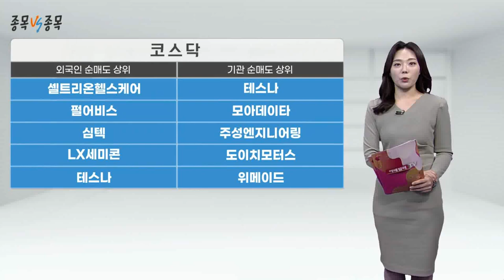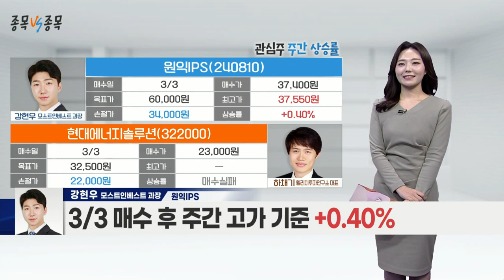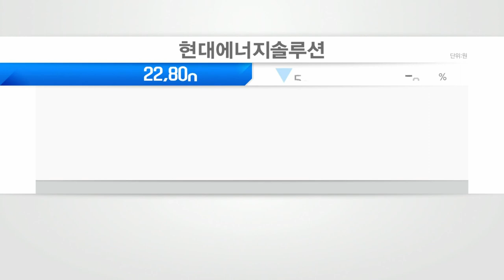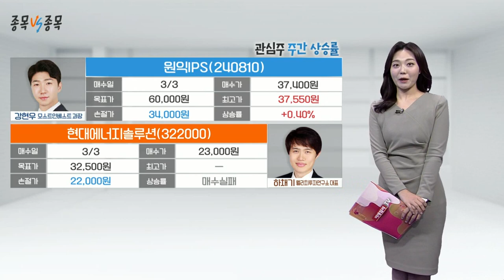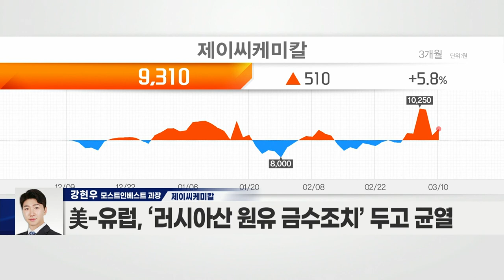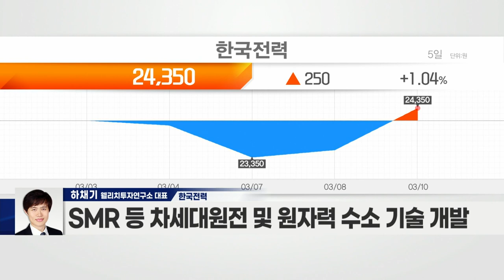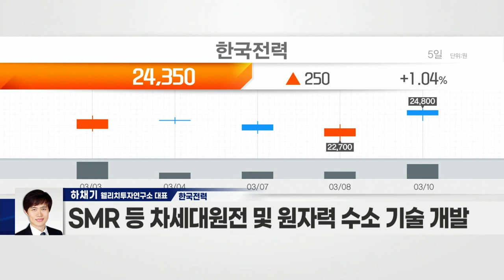제이씨케미칼(137950) VS 한국전력(015760)_종목 VS 종목 (20220310)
- 바이오디젤 등 신재생 에너지 제조
- 정유사 및 발전사 등에 제품 공급
- 러-우크라 전쟁으로 ‘신재생에너지’ 흐름 긍정적
- 美, 러시아 에너지 수입 금지 법안 마련
- 美-유럽, ‘러시아산 원유 금수조치’ 두고 균열
- 2017년 인도네시아 팜농장 부문 인수
- 팜오일 상승세… 신재생 에너지 수요 급증 예상
- 2019년 울산 신항부지에 자체 시설 준공

- ‘탈원전 정책’ 전면 폐지 예상
- 원자력 발전 비중, 30%대 유지 전망
- 현재 가동 중인 원전 수명 연장
- 신한울 3·4호기 건설 재개… 원전 산업 정상화 전망
- SMR 등 차세대 원전 및 원자력 수소 기술 개발